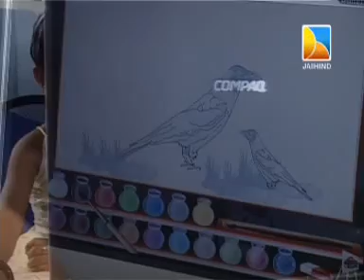Uttara Praveen- A three year old computer expert